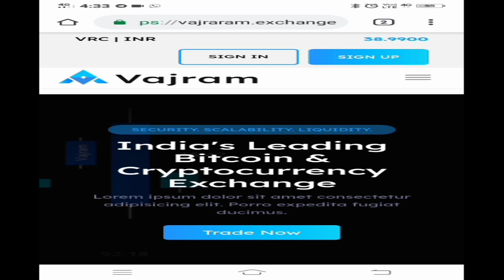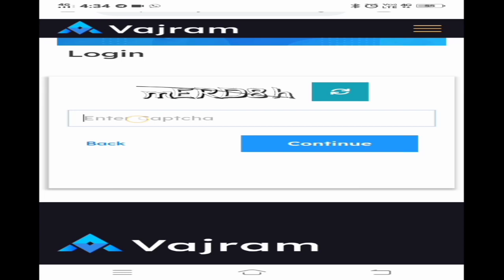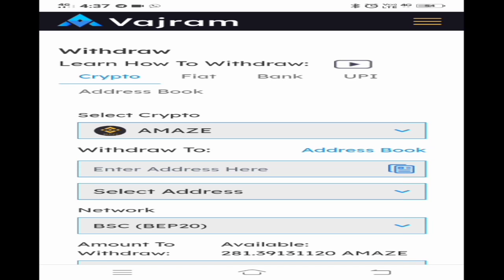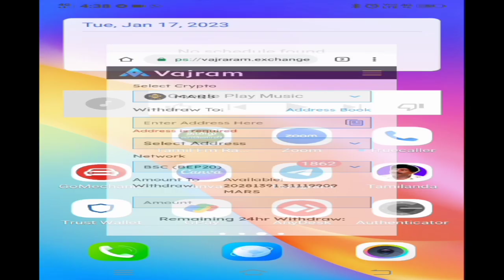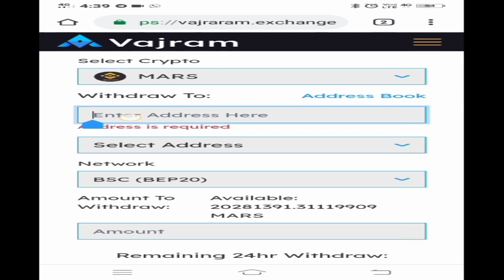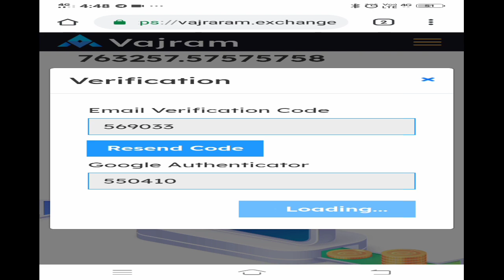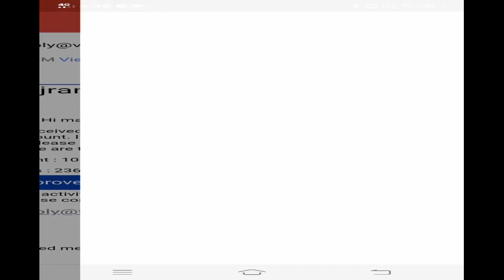HOW TO WITHDRAWAL CRYPTO ASSETS FROM VAJRAM EXCHANGE?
Document from Dr S VAJRA RAM